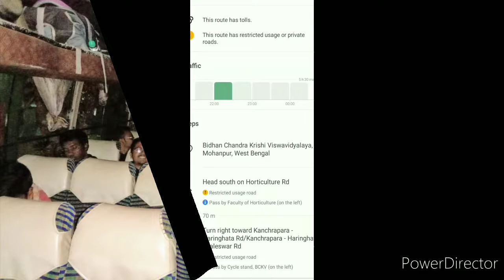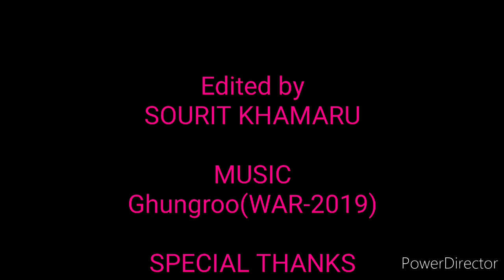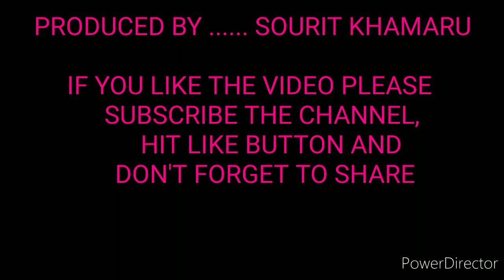Agricultural Engineering faculty tour, Mandarmani(feb-2020), Bidhan Chandra Krishi Viswavidyalaya.